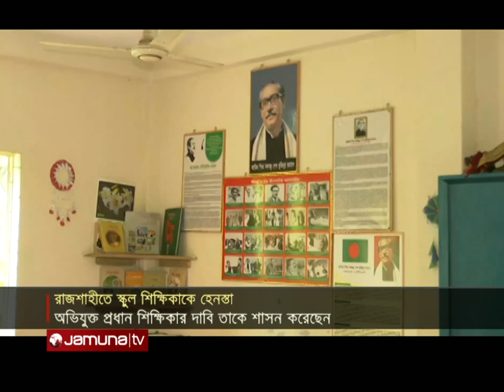সংবাদ সারাদেশ | Songbad Saradesh | 5 pm | 02 September 2022